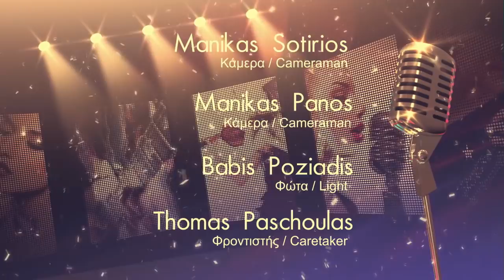Prova Generale - Kostas Iliou & Stavros Pazarentsis - 07-05-18 Live Ep.01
Prova Generale - Stavros Pazarentsis & Kostas Iliou
Seven Tv Productions

Απαγορεύεται η μεταφόρτωση του βίντεο ή της μουσικής σε άλλο κανάλι του youtube ή στο Facebook και σε άλλα social media χωρίς την άδεια.

Παρουσίαση/Present: Stavros Pazarentsis
Σκηνοθεσία/Direction & Παραγωγή/Production
Kostas Paparousopoulos

Κάμερες/Cameraman: Sotirios Manikas & Panos Manikas

Ηχοληψία/Sound Engineer & Επεξεργασία βίντεο/video montaz :
Kostas Paparousopoulos / Studio R

Φώτα/Lights: Babis Poziadis
Φροντιστής/Caretaker: Thomas Paschoulas